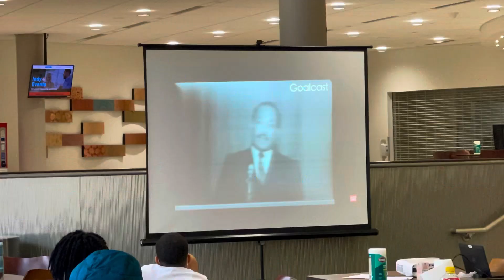MEPI 2022-2023 6th Grade